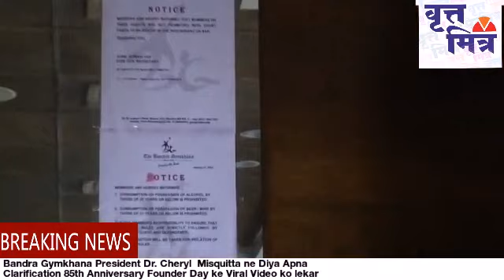Bandra Gymkhana President Dr.Cheryl Misquitta ne Diya Apna Clarification 85th Anniversary video pe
🏢📑 BandraGymkhana President Dr.Cheryl Misquitta ne Diya apna Clarification 85th Anniversary Founder Day ke ko lekar

📝REPORT BY MOHSIN SHAIKH

🔒Lockdown period mai Bandra Gymkhana mai 85th Anniversary Celebration huwa aisa video Socialmedia pe Viral huwa tha.

👩🏻‍⚕️ *Bandra Gymkhana President Dr. Cheryl Misquitta ne 📰 Daily Vruttamitra Newspaper🎙️ko Diya Exclusive Interview*👇🏻

🎙️Dr. Cheryl Misquitta ne kaha👇🏻
🗣️Bandra Gymkhana Anthem video ko Founders day 4th of May pe nahi shoot kiya hai aur Koi Party Celebration nahi huwa hai,
🗣️Video mai Staff aur Office members hai Sabhi ne SocialDistancing Maintained kiya hai
🗣️ COVID19 pandemic ke chalte Sabhi Members Apne Ghar par hai Itne Time se unka mood Cheer up kar ne ke Liye humne yeh Video banaya tha.

📇BANDRA GYMKHANA PRESIDENT DR. CHERYL MISQUITTA OFFICAIL STATEMENT👇🏻
✒️ *This BANDRA Gymkhana anthem video was shot some time back and not on the 4th of May, Which is our Founders Date It was not any event or party for celebrations it is the BANDRA Gymkhana anthem song which features our staff & office members only We have maintained All Social Distancing, it was uploaded on the Bandra Gymkhana site and was intended as a virtual commemoration only...It also had messages from the President and Trustees of the club. Also since the gloom of the Covid 19 pandemic was so depressing and we couldn’t have any celebrations we just wanted to uplift the mood of our members and spread some cheer to them As There was no celebration on founders day as it was being portrayed* 🙏

🖋 *GROUP EDITOR ABHIJEET RANE* 📰
📰 *READ TODAY'S NEWSPAPER PRESS LINK*👇🏻